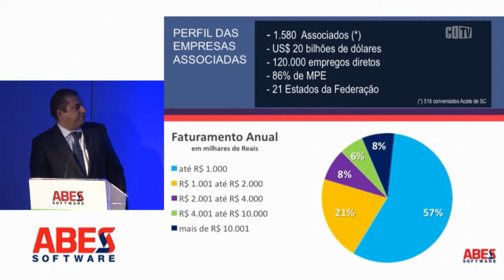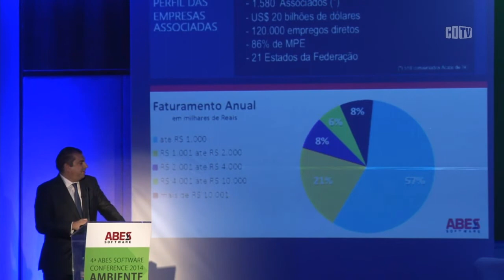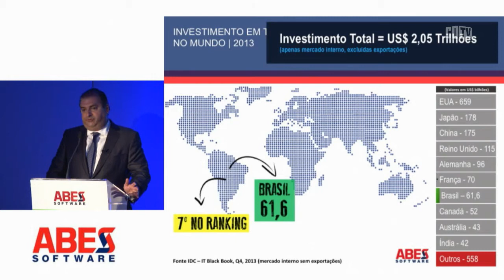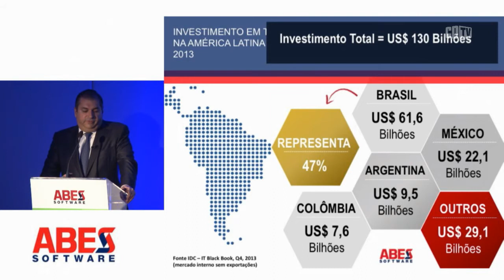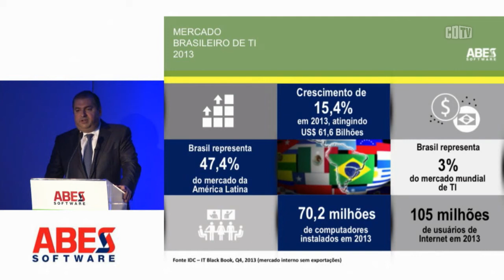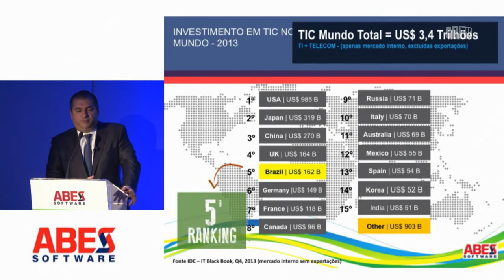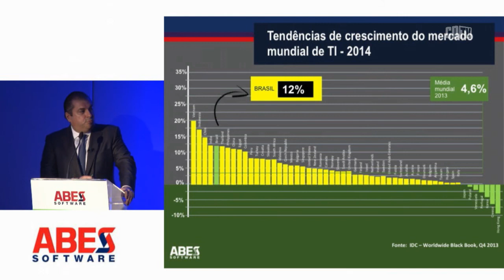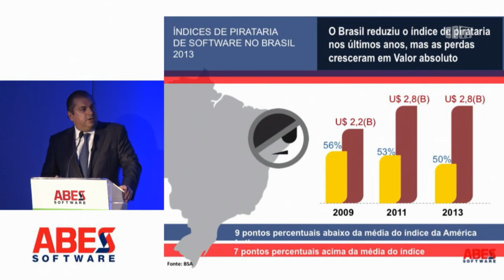Com tablets e smartphones em alta, mercado de TI movimentou R$ 124 bilhões em 2013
Com tablets e smartphones em alta, o mercado de Tecnologia da Informação movimentou R$ 124 bilhões em 2013, um resultado que surpreendeu em relação ao próprio crescimento da economia. O impulso nos aportes chegou a a 15,4% em relação a 2012, muito acima da própria média mundial, que ficou em 4,8%.

Finanças, Serviços e Telecom representaram 51% do mercado comprador brasileiro em 2013. O segmento de hardware, impulsionado pelos dispositivos móveis - em especial tablets e smartphones - ficou com 58%. O setor de TI - sem Telecom - representou 2,74% do Produto Interno Bruto do país. Em termos globais, esse índice subiu para 3%. O mercado de TICs - aqui já com Telecom somado - chegou a R$ 445,2 bilhões.

Os dados sobre o mercado brasileiro de TIC foram divulgados nesta quarta-feira, 13/08, na ABES Software Conference 2014, na capital paulista. O levantamento mostra que o segmento de hardware ficou com US$ 36,5 bilhões, o que significa 58% de todos os investimentos na área.